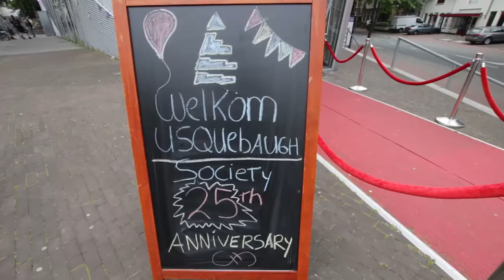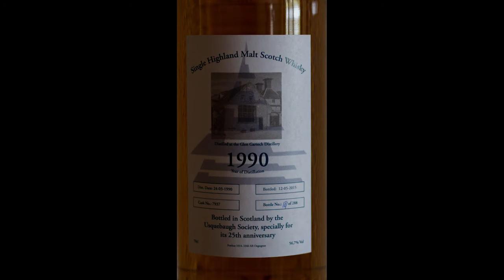Feest ter ere van 25-jarig bestaan van de Usquebaugh Society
Gefilmde impressie van het 25-jarig jubileum van de Usquebaugh Society gehouden bij "de Vorstin" te Hilversum. Was in alle opzichten een bijzonder geslaagde middag.